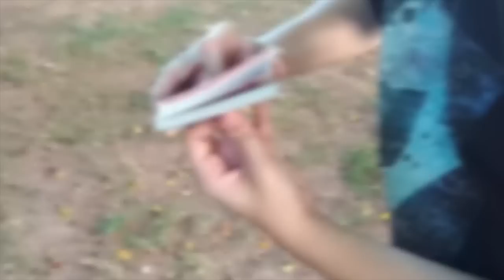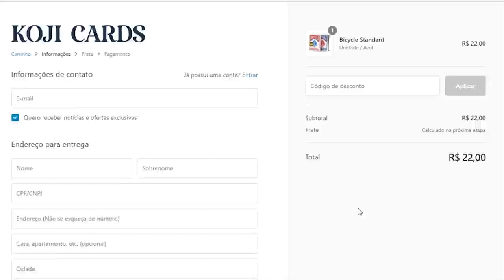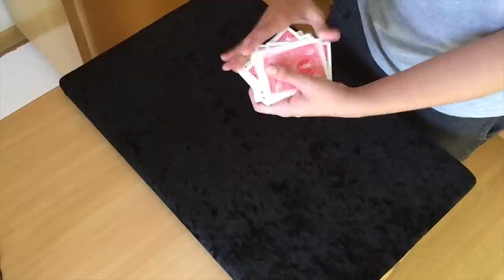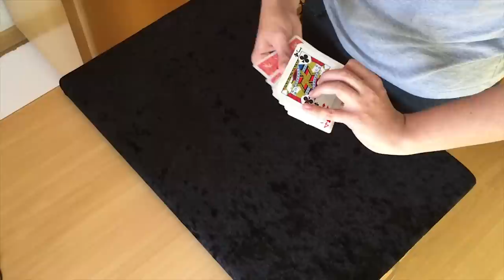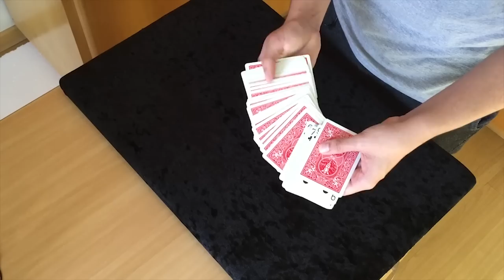TODO MÁGICO PRECISA SABER ESSA MÁGICA - TUTORIAL Ep.108